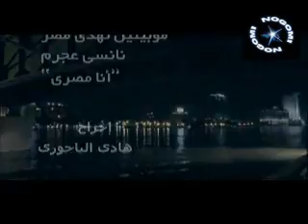nancy ajram ana masri abuya masri